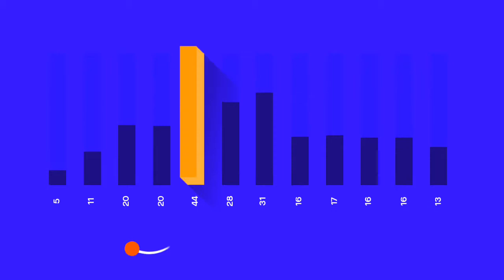Strava attività 2017